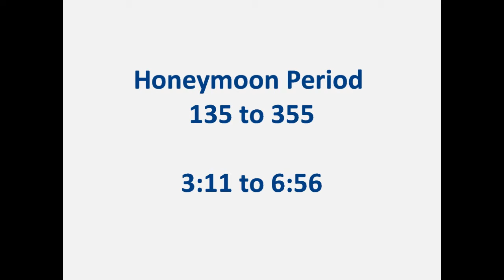Deadlifts Honeymoon Period 135 to 355, 355x3x10 static sets across M57 W3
Ashiem

Deadlift Training

Dynamic Warm-ups & Mobility Drills
IT/IF Stretch
Cat Camel
Bird Dog
X Band Walks
Overhead Squats

Deadlifts Honeymoon Period
45 x 5
135 x 3
145 x 1
155 x 2
165 x 1
175 x 1
185 x 3
195 x 2
205 x 1
215 x 1
225 x 3
235 x 2
245 x 1
255 x 2
265 x 1
275 x 2
285 x 1
295 x 1
305 x 1
315 x 3 x 3
325 x 2
335 x 1
345 x 2

Deadlifts Static Sets Across
355 x 3 x 10